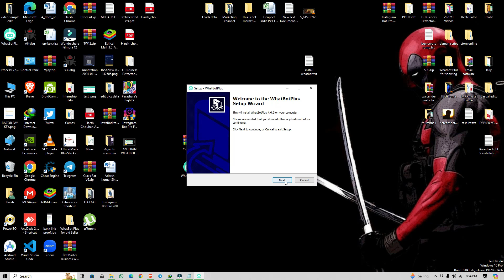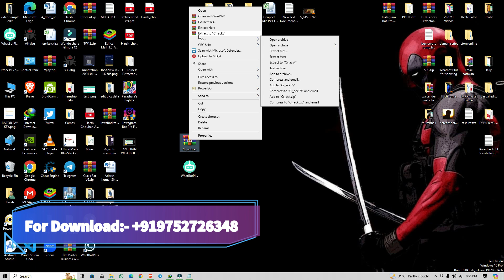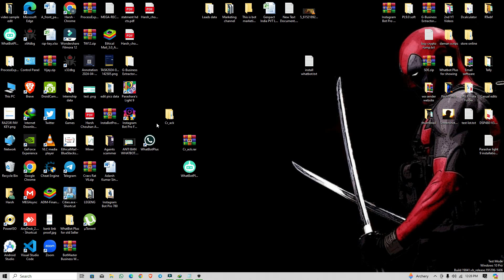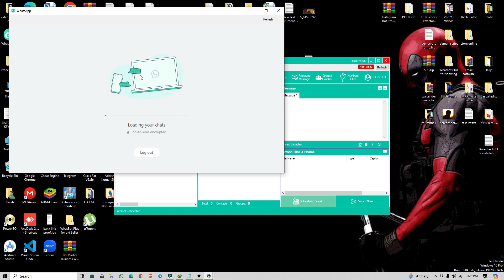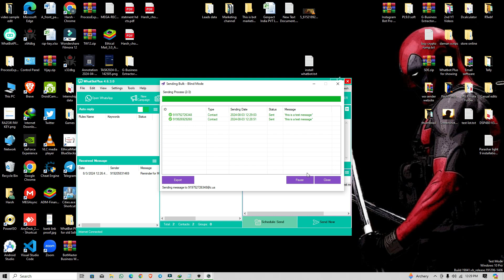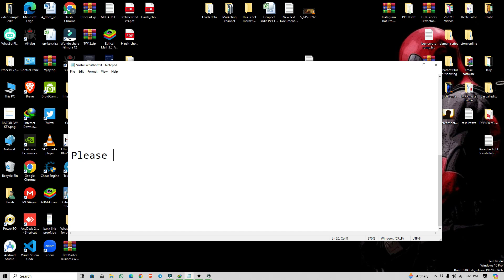How to Install Cracked WhatBot Plus 4.6.3 Lifetime validity : Step-by-Step Guide & Anti-Ban Settings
Unlock the full potential of WhatsApp marketing with the cracked WhatBot Plus 4.6.3, with lifetime validity! 🚀

In this video, you'll discover:

Step-by-step installation process for the cracked WhatBot Plus 4.6.3
How to set up bulk WhatsApp messaging
Filtering and validating phone numbers
Extracting numbers from WhatsApp groups
Utilizing ChatGPT features for smarter messaging
Configuring anti-ban settings for secure usage
Why Choose Our Cracked WhatBot Plus 4.6.3?
✅ Easy Installation: Follow our simple guide to get started.
✅ Bulk Messaging: Reach thousands of contacts effortlessly.
✅ Number Filtering: Ensure you're contacting valid and active numbers.
✅ Group Number Extraction: Grab contacts from any WhatsApp group with ease.
✅ ChatGPT Integration: Enhance your communication with AI-driven responses.
✅ Anti-Ban Settings: Safeguard your account with our unique protection features.
✅ Lifetime Validity: Enjoy all these features!